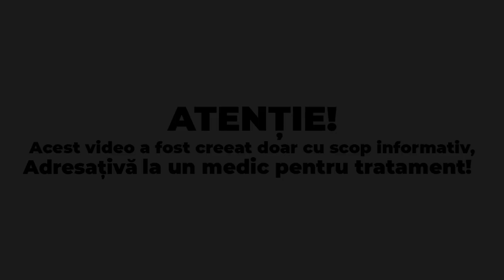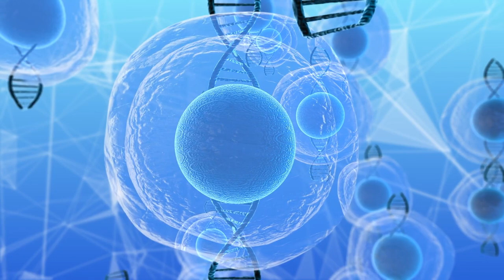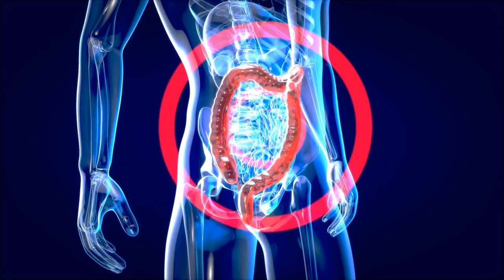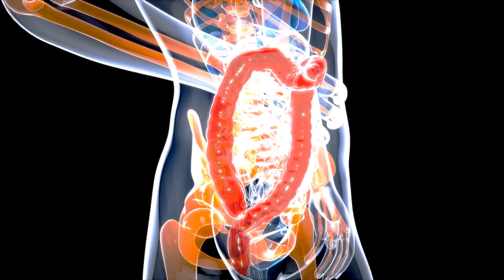Cum Deosebim ULEIUL de Măsline Fals de cel Adevărat și Ce se Întâmplă dacă Consumi Acest Ulei ZILNIC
Surse De Inspiratie: Google, Wikipedia, Youtube, Facebook, OK.